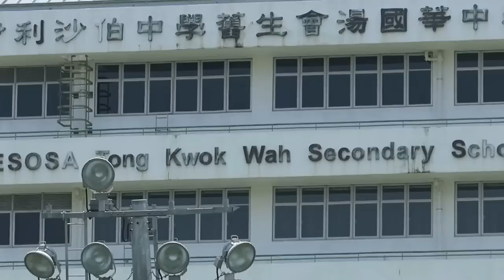公益社vs湯國華(2016.5.16.元朗學界足球乙組四強)之高層打氣團